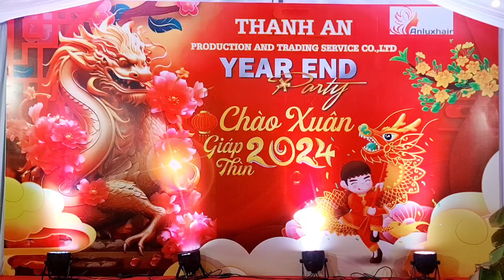Trò Chơi Nhân Gian Bịt Mắt Bắt Lợn / CTY Tóc Thành An / Xóm Trại Thôn Bái Thượng Xã Đoan Bái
Trò Chơi nhân gian cty Tóc Thành An đc Xóm Trại thôn Bái Thượng Xã Đoan Bái Hiệp Hòa Bắc Giang